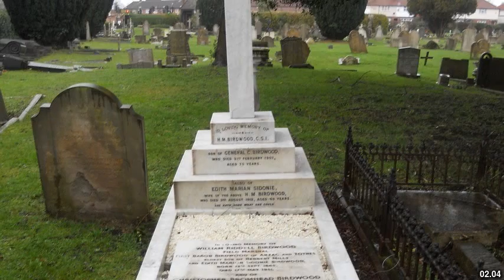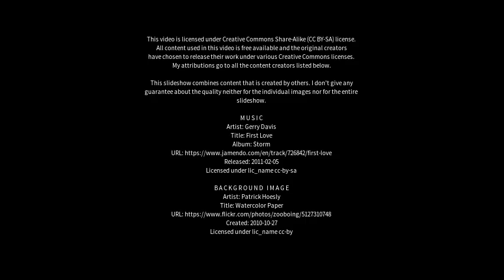Best places to visit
Best places to visit - Wickwar (United Kingdom) Best places to visit - Slideshows from all over the world - City trips, nature pictures, etc.